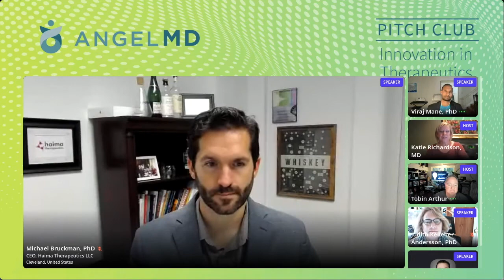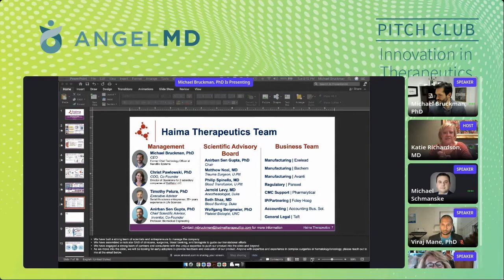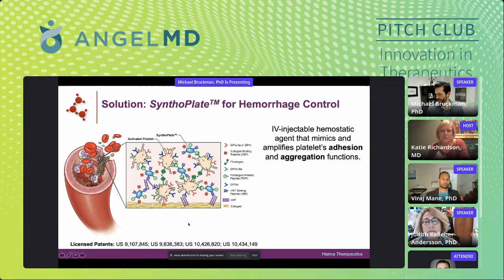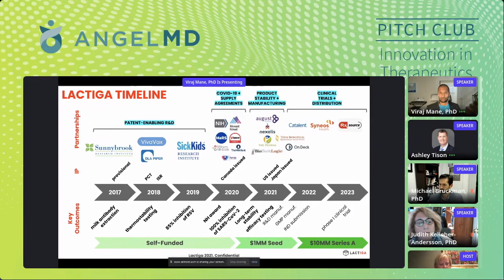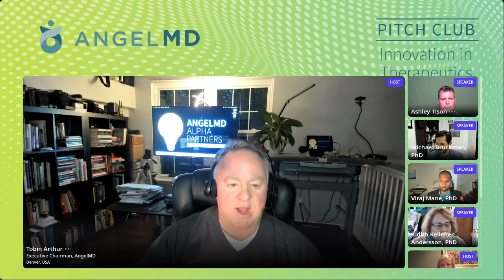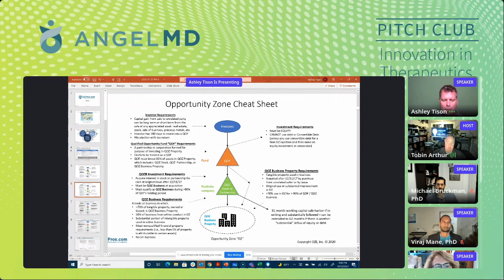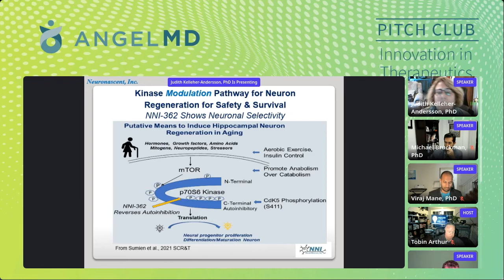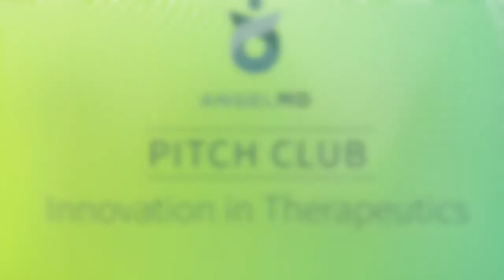AngelMD Pitch Club - Therapeutics (October 12, 2021)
Pitch Club is a great opportunity for biotech, medtech and digital health startups to practice their pitches before an audience of AngelMD clinician members and family offices. The clinicians provide valuable feedback to the startups in exchange for participating.

Based in Denver, CO, AngelMD is a professional network connecting medical startups, clinician experts, investors and industry to create better and more efficient outcomes for all parties.

Startup presentations included:

- Haima Therapeutics
- Lactiga
- Neuronascent